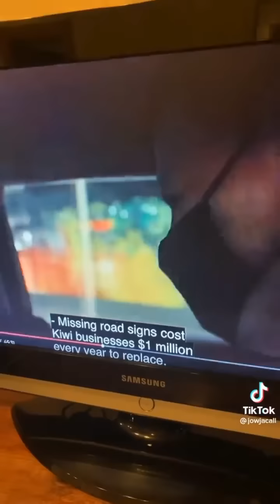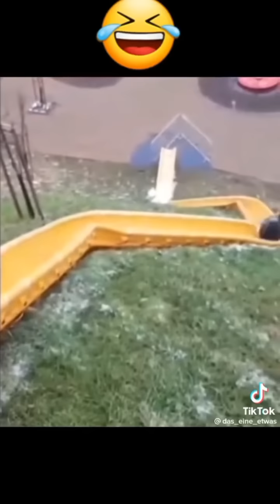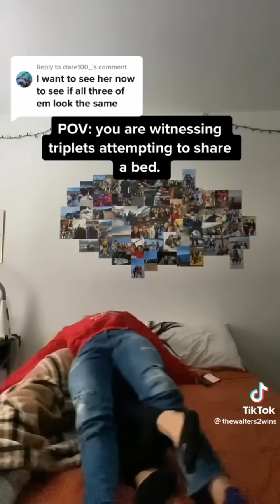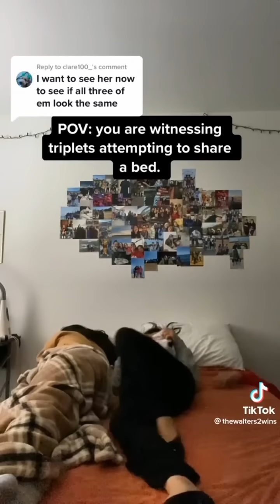Tiktoks that want to 'oontz oontz' to Drake's new album